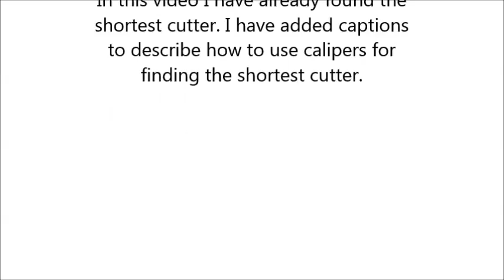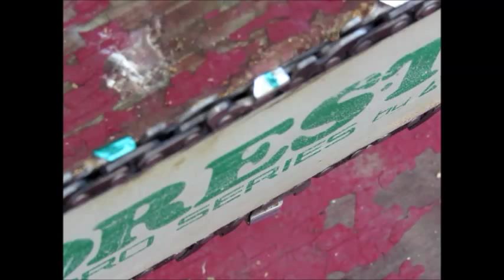Finding Shortest Cutter